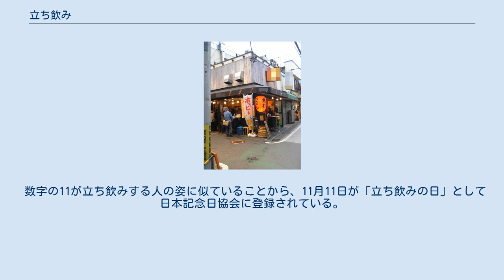立ち飲み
立ち飲みのイメージ 立ち飲み（たちのみ）とは、立ったまま飲み物を飲むこと。
一般的に、酒を立って飲むことをさす。
 ここでは客が立ったまま飲食する店「立ち飲み屋」について記す。
 酒屋の店頭で小銭を支払い、その場で立ったまま酒を飲む行為は、日本では江戸時代から一般的に行われていた。
 太平洋戦争時の1943年（昭和18年）に酒類が配給制になると、立ち飲みは一時消滅した。
しかし戦後、闇市などで一部非合法に復活。
1949年（昭和24年）の酒類販売自由化によって立ち飲み屋は合法的に再開した。
その後、立ち飲みは1960年代にピークを迎え、高度成長期になると廃れた。
 近年、昭和へのレトロ趣味、アンテナショップをかねた営業戦略的な新規開業、また、長引く不況の中でも安価に利用できる飲食店として、利用者数や店舗数が増加している。
 代表的な立ち飲みの店は、酒の小売店としての酒屋に併設された立ち飲みスペースのことである。
酒とおつまみ（乾き物や缶詰、フライ）などを購入し、店の一角やレジカウンターの隅を借りるかたちで、店で買った酒やつまみを飲食する。
飲食店ではないので、店側はサービスできないのが基本であり、椅子を出せないので、立ち飲みとなる。
なお、客が勝手に店内のビールケースなどを持ってきて、古雑誌を座布団がわりに座る場合もある。
 かつての酒屋併設型の立ち飲み屋は酒屋の入口とは別に設けられた。
これは、料理や酒を同一店内で提供しないことで、許認可が必要となる飲食店の形態を採らないための工夫である。
主に大都市のドヤ街や繁華街、公営競技場周辺などにみられ、顧客は日雇いの肉体労働者が多かった。
このような立ち飲み屋は1960年代にピークを迎え、単純肉体労働者の激減と嗜好変化により減少の一途をたどった。
 酒屋で立ち飲みすることを「四角い升の角に口をつけて飲むこと」 から「角打ち（かくうち）」と呼ぶことがある。
上記のような背景から、角打ちは工場・炭鉱・港湾が多かった北九州地域に多く、角打ちという言葉の発祥地であるという説もある。
東北地方では「もっきり」、鳥取県から島根県の東部にかけては「たちきゅう」と呼ばれている。
「立ったまま、きゅうっとやる」ことが語源といわれる。
 その数は「昨今めっきり減った」とされているが、発祥の地とされている北九州市では、その文化が今でも脈々と続いており、角打ちができる酒屋が１５０軒近く残っている。
（平成30年現在） 一方で、恵比寿界隈などでは女性が一人で入れるお洒落な店構え、多国籍な客で賑わう空間など、従来の角打ちとはイメージが変わった新しいタイプの立ち飲み屋が人気である。
 いわゆる「スタンド居酒屋」とか「立ち飲み屋」と呼ばれる店である。
多くは大都市のガード下などに分布しており、場所によっては駅の構内にも作られている。
 店の構造は効率的に利用するための使い方を前提としており、基本的にはカウンターと厨房のみの店舗形態である。
店によっては壁にもカウンターを設けていたり、簡単なテーブルや椅子が設置されていたりする場合もある。
客はカウンターで注文を取り、その場で飲食する。
代金を商品と交換にその場で支払うキャッシュ・オン・デリバリーが多いが、あらかじめ食券を買っておいてそれと交換する店舗や、普通の居酒屋と同じで伝票に控えておいて最後に支払いをする店舗もあるなど、さまざまである。
 飲み物はビールと旧二級酒、ウイスキー、焼酎などがある。
最近は酒の品揃えに力を入れているところも出てきている。
つまみはおでんや焼き物、乾き物、冷奴などの簡単な物が多いが、最近では結構手間をかけた物を置いているところもある。
顧客は会社帰りのサラリーマンやほとんどが「ちょっと一杯引っかけて」的な利用者が多く、客の回転も早い。
店も薄利多売の所が多く、値段も安い。
 2013年現在では女性も気軽に入れるように工夫された店もあり、酒の種類やつまみも種々そろえるようになってきた。
さらに、洋酒立ち飲みも増えてきた。
 大阪では店内スペースの効率化のために、客に半身の姿勢をとって、できるだけ詰めて飲食するよう店から要請される。
居並ぶ客がそろって半身に構えるスタイルをダークダックス（ダーク）と呼び、愛好者同士で揶揄しあう。
 実質的な店舗を持たず特定の場所に小さな屋台を置き、鉄板などでホルモンなどを焼く立ち飲みスタイル。
大阪府西成区にある一部の立ち飲み屋台では、行列が出来るほどの人気店がある。
 数字の11が立ち飲みする人の姿に似ていることから、11月11日が「立...